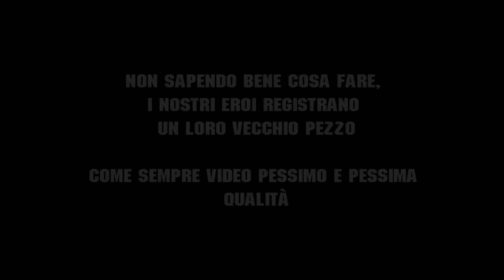Anti-Tetanika - 30 Secondi di Nichilismo [Sala Prove "La Comune" di Alberto Deipetos 08.06.2011]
Canzone dall'album "Possibilmente In Un'Altra Vita" (2007). Purtroppo la qualità audio è parecchio scarsa così come la band che ha scritto questo pezzo e ha deciso di farne un video in presa diretta dalla sala prove. Non vi piace? non commentate e non guardatelo, nessuno vi obbligherà a farlo.